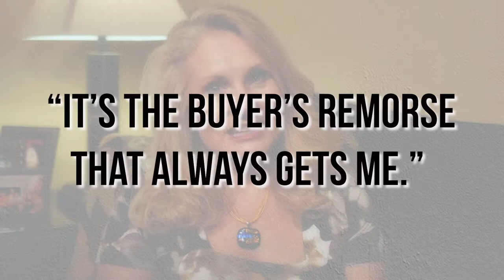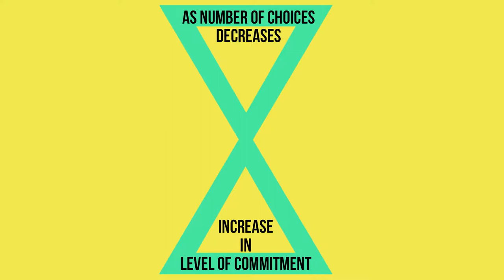How to Avoid Buyer's Remorse in Your Relationship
In How to Avoid Buyer's Remorse in Your Relationship, I go over the five important decisions you must consciously make in order to move forward in your dating relationship with confidence so when you do commit to engagement and marriage, you will be ready, willing and able to drive into the future with the best partner for you.